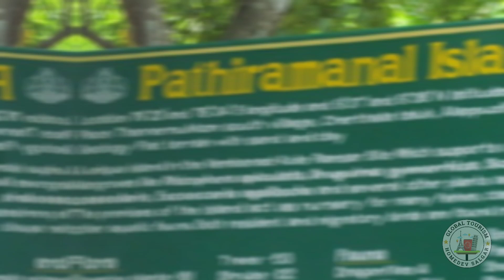Kottayam tourist places | Tourist places near kottayam | Famous places in kottayam | Kerala tourism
About Kottayam tourism: Kottayam is blessed with nature’s bounty in abundance. It is the pride of God’s own country with its beautiful churches, charming nearby hill stations, significant temples, and refreshing waterfalls. The Western Ghats and the backwaters add to the beauty to this undisturbed, rustic town of Kerala. The numerous plantations – rubber, coconut, palm, spices and the flora make for lush green landscapes that are totally stunning. All these factors, aside from it being strikingly beautiful, make it as one of the must visit destinations in Kerala.

**All images, videos used in this video are a property of their owners. We have no intention of showing these images as our own property. We used these images just to promote tourism.**